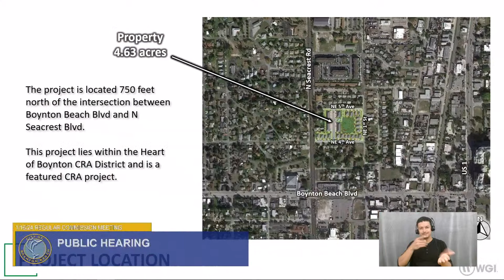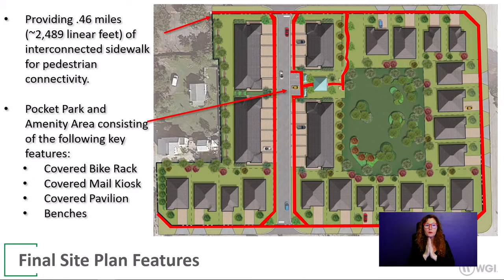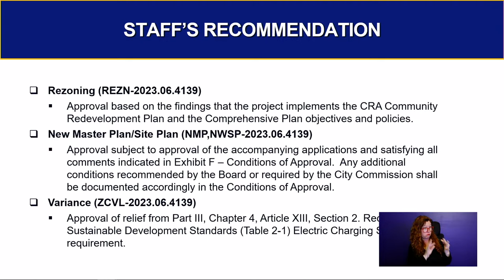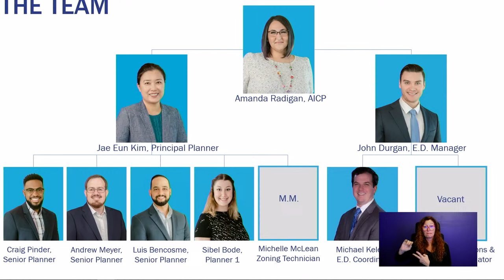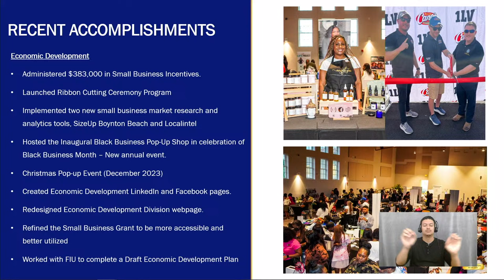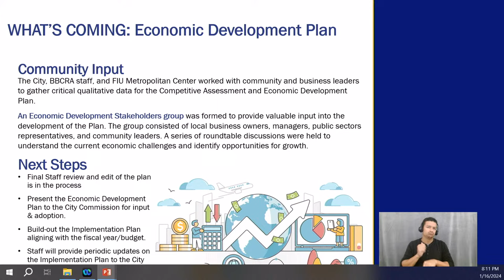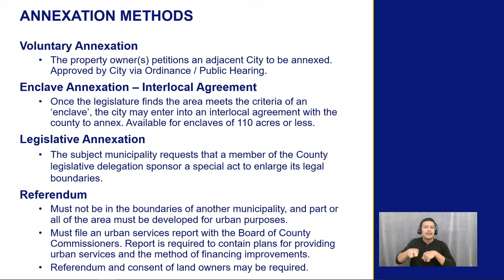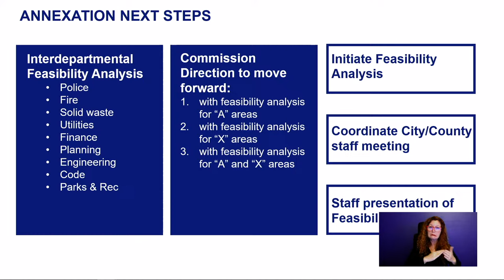City of Boynton Beach, FL January 16, 2024 Regular Commission Meeting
Discussion of Municipal Affairs.